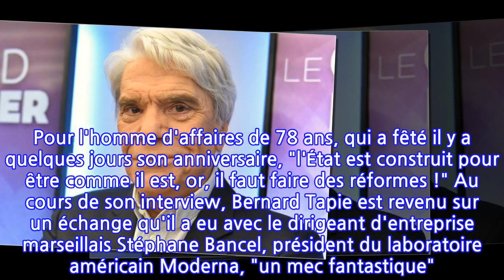Le gros coup de gueule de Bernard Tapie : « On ne fait rien ! »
Avec son franc-parler habituel, Bernard Tapie a critiqué la gestion de l'épidémie de Covid-19 par le gouvernement, en attaquant l'exécutif sur sa campagne vaccinale, dans un entretien sur le plateau de France 2 ce dimanche 31 janvier.
 Toujours aussi cash. Alors que le cancer le ronge depuis plusieurs années, Bernard Tapie s'est rendu sur le plateau du 20h30 dimanche de France 2, ce dimanche 31 janvier, pour donner (entre autres) des nouvelles de son état de santé. L'ancien dirigeant de l'Olympique de Marseille a profité de son intervention sur la chaîne pour adresser au gouvernement ses critiques acerbes. Pour l'homme d'affaires de 78 ans, qui a fêté il y a quelques jours son anniversaire, "l'État est construit pour être comme il est, or, il faut faire des réformes !" Au cours de son interview, Bernard Tapie est revenu sur un échange qu'il a eu avec le dirigeant d'entreprise marseillais Stéphane Bancel, président du laboratoire américain Moderna, "un mec fantastique". "ll m’a dit, quand je l’ai appelé : 'tu sais quand j'ai parlé aux autorités françaises de mon vaccin pour la première fois ? En avril ! Et je demandais du fric. Ils ne m'ont même pas répondu'…", raconte Bernard Tapie, la voix cassée par la maladie.